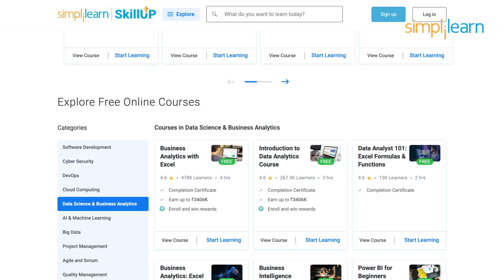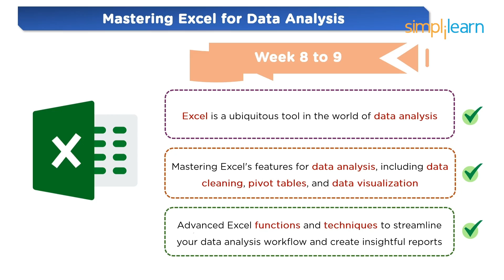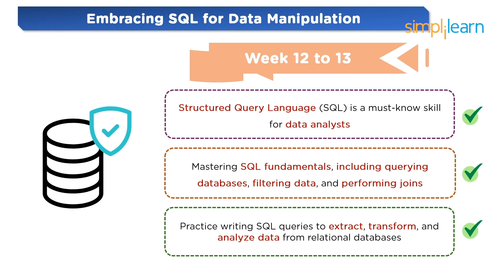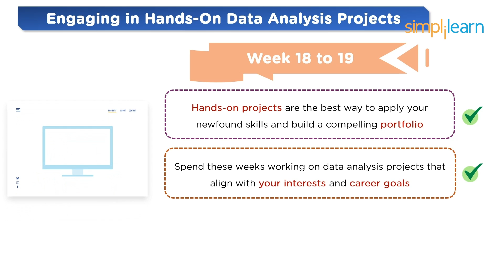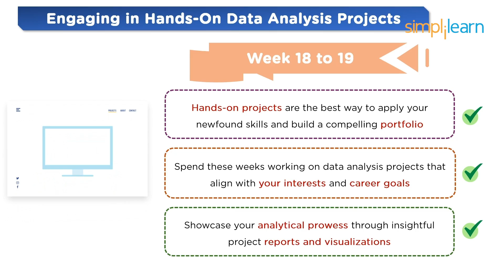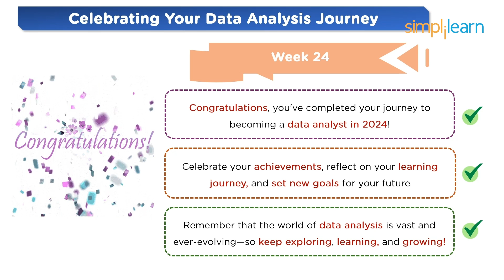How To Become A Data Analyst In 2026 | Complete Data Analyst Roadmap | Simplilearn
️️🔥 Professional Certificate in Data Analytics and Generative AI, by Simplilearn in collaboration with Purdue University

This "How To Become Data Analyst In 2026" video by Simplilearn is created to provide you with a Complete Data Analyst Roadmap that you would need to become a data analyst in 2026. This in-depth video provides you with a detailed path of how you can prepare yourself in becoming a Data Analyst. Data Analysis is an ever-growing field which is very high in demand in all fields like IT, FinTech, E-commerce, Travel, Tech etc. With the advent of so many new AI tools and ML Appliacations, the demand for Data Analysts will grow even further.

Below are the topics covered in this complete data analyst roadmap:-
00:00 How to become a data analyst
02:44 Understanding the Data Landscape
03:09 Building a Strong Statistical Foundation
03:38 Delving into Math Essentials
04:04 Exploring Data Analysis Fundamentals
04:31 Mastering Excel for Data Analysis
04:58 Harnessing the Power of Tableau
05:46 Getting Started with Python for Data Analysis
06:12 Enhancing Soft Skills for Effective Communication
06:39 Engaging in Hands-On Data Analysis Projects
07:06 Preparing for Data Analyst Interviews
07:33 Fine-Tuning Your Job Application Strategy
08:00 Celebrating Your Data Analysis Journey

✅ Skills Covered
- Data Analytics
- Supervised Learning
- Unsupervised Learning